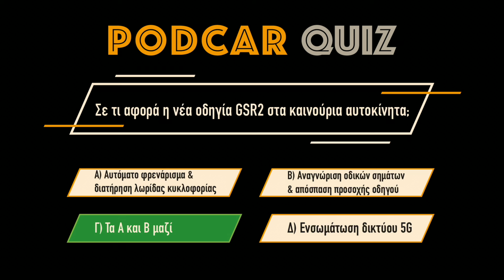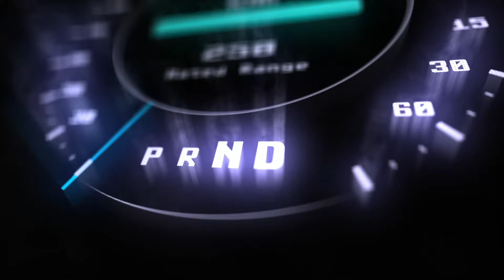Ο Πρωταθλητής Ράλλυ Σωκράτης Τσολακίδης | Podcar Ep. 3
Στο σημερινό επεισόδιο του Podcar φιλοξενούμε τον οδηγό αγώνων και μάλιστα δύο φορές Πρωταθλητή Ράλλυ Ελλάδος, Σωκράτη Τσολακίδη. Με τον Σωκράτη μιλάμε για τους αγώνες αυτοκινήτου στην Ελλάδα, τα κορυφαία αγωνιστικά που πέρασαν από τα χέρια του, αλλά και για τη “θητεία” του ως Πρόεδρος του Α.Ο.Θ. Φυσικά τον απολαμβάνουμε και επί το έργον - στον εξομειωτή μας - με το κλασικό Mini Cooper στο Nürburgring. Μια συζήτηση γεμάτη “γκάζια” εντός και εκτός αγώνων που αξίζει να δείτε!

Παρουσίαση: Γιάννης Στέφου
Παραγωγή: Medio.gr

🎙️ To Podcar είναι διαθέσιμο και ως ακουστικό επεισόδιο στο αλλά και μέσα από το κανάλι podcar.gr σε όλες τις πλατφόρμες podcast
Apple Podcasts
Overcast
Pocket Casts
Amazon Music
Castro
Goodpods
Castbox
Podcast Addict
Player FM

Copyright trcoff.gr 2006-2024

Επιτρέπεται η ενσωμάτωση του video σε blog και ιστοσελίδες με αναφορά στην πηγή. Το περιεχόμενο προστατεύεται με Content ID. Απαγορεύεται το κατέβασμα και η χρήση αποσπασμάτων ή ολόκληρου του video χωρίς γραπτή άδεια.